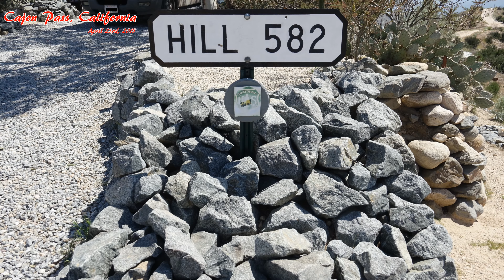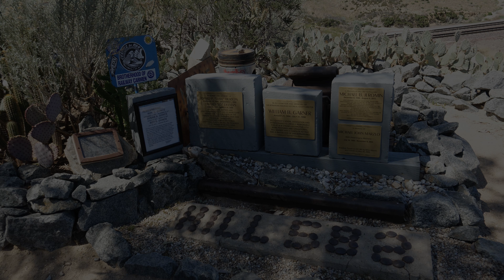Hill 582 - Cajon Pass, California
This is Hill 582 on Cajon Pass, California. You have a perfect view of the pass and all 4 tracks going up the pass 1 Union Pacific track and 3 BNSF tracks.

I brought my Goal Zero lithium solar battery up there to power a microwave oven and everything else. It was a comfortable and relaxing day up there. I highly recommend it.